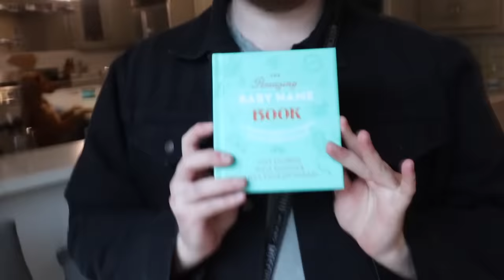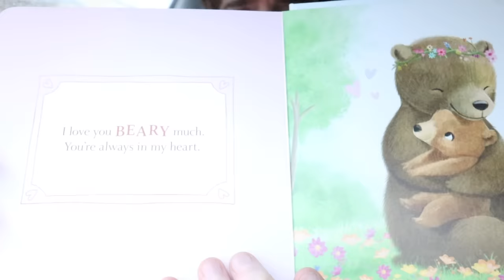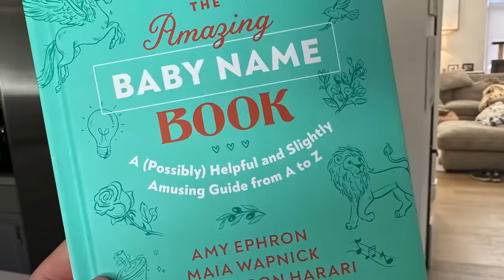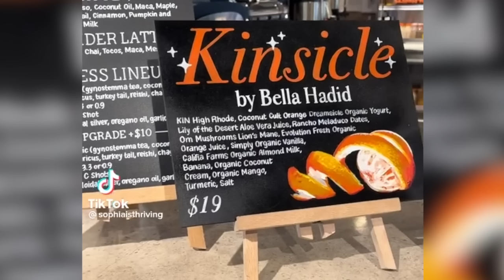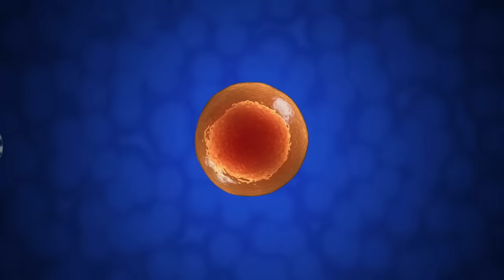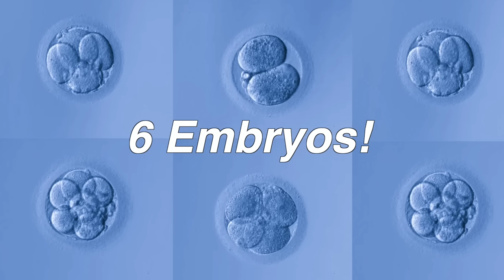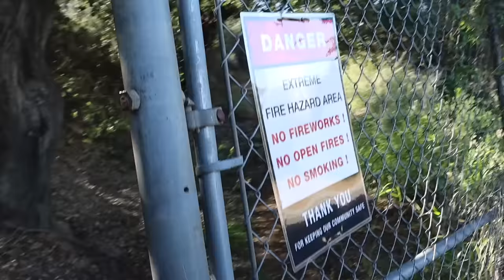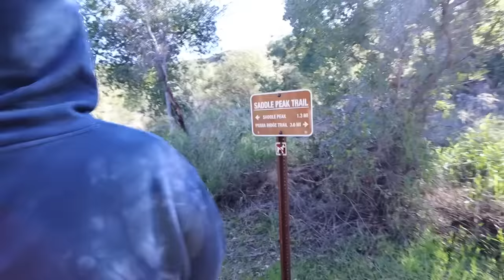Our Baby Update!!! Finding Out The Genders of Our Future Baby!!